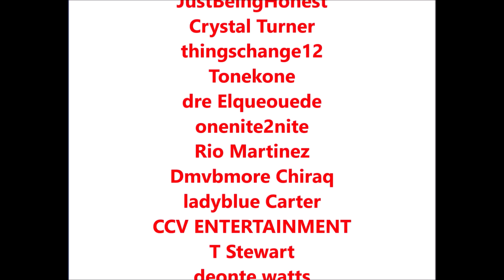6ix9ine might have a perfect defense